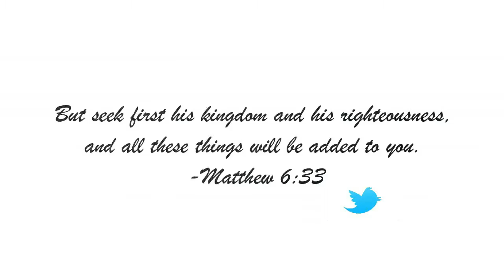How To Get An Hour Glass Shape | Workout Routine Vlog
HELLO BABES!!
 Hey so in this video i show you the workout routine that helped getting an hourglass shape :) hope this helps

F O L L O W M E E E
Preguntas:
Age: 21
Camera: Old camcorder for now
Ethnicity: Black
Location: California